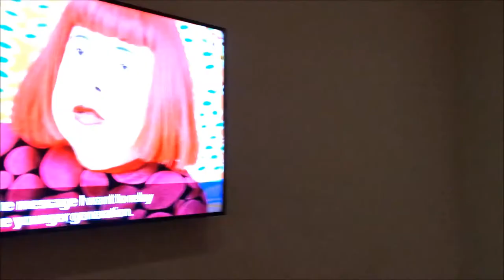Yayoi Kusama Hirsshorn Museum [part 1 of 2]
Woot, woot! I celebrated my birthday in Washington, DC. Not sure what I did to deserve such an epic birthday this year, but EPIC it was. I had some true loves in town from Atlanta and Manchester UK to celebrate with me over a four day extended weekend and we literally painted the town red on some half planned, help spontaneous, all litttt, tip. I loved every minute of my birthday celebration this year! This is part 1 in the series.

ACTIVITIES:
Yayoi Kusama @ Hirsshorn Museum
Momofuku @ DC City Center

Kells x

Also, if you're interested, save a little money and have a more memorable stay in any city by booking a room through Air BNB.

Hi, I'm Kells :) A former Londoner, now back home in the US. Here, I share my perspective on life w/ the aim to inspire you to go confidently in the direction of your dreams. Why not tap into the collective wisdom of the It's Kells Community here on YouTube?

+ C H A N N E L  G O A L S

--To inspire viewers to move boldly in the direction of their dreams
--To tap into the collective wisdom of the IT'S KELLS community

As a viewer, I want you to know that there is more to life than a singular truth. The world is a vast place of abundance, wisdom, love and inspiration. Your playing small does not serve the world. I hope these videos help you envision and boldly work towards a life you love and a world that nourishes you. It won't be easy, but I promise you, it will be worth it, and you are deserving.

+ P A R T N E R S H I P S

S N A P S + kmcdiva

+ P R E S S  P L A Y

You're probably wondering what I do for a living. Well, professionally, I am a marketer. I help people communicate the value of their services to those in need of servicing.
I also produce in-person corporate events that bring everyone together to make deals happen. Here is my blueprint for event planners to produce stand-out events in a fast-paced business world